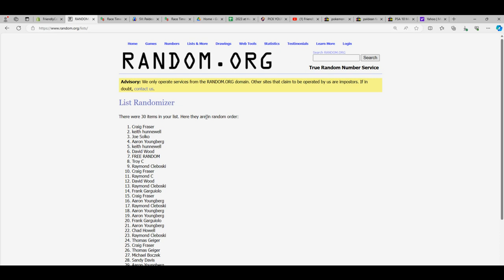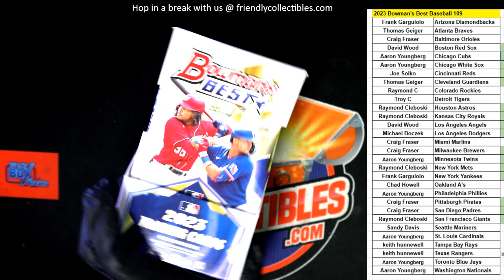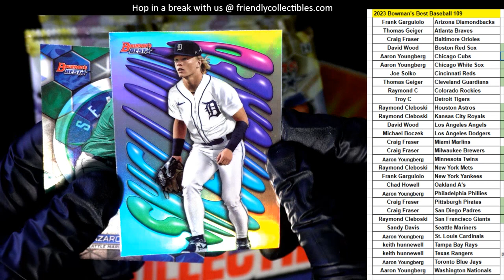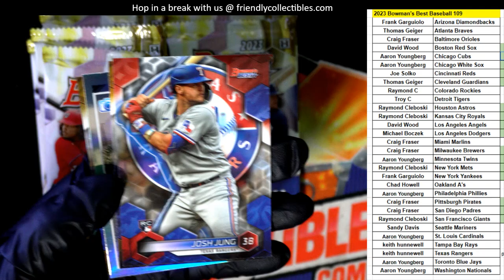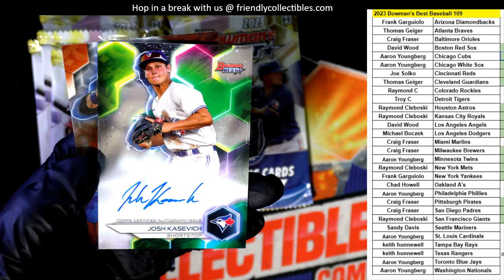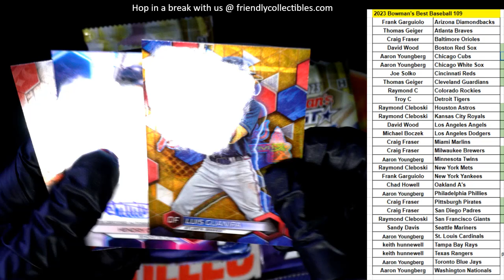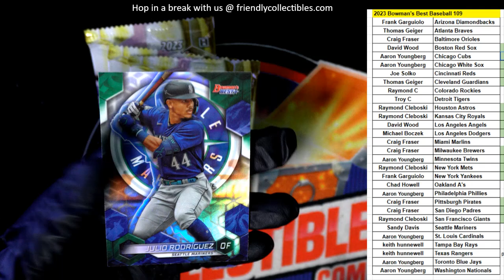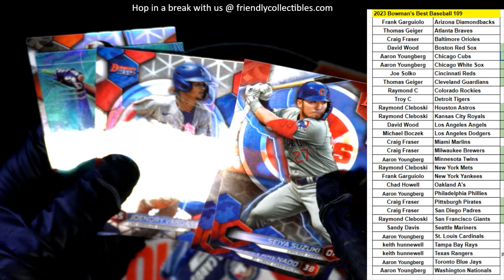2023 Bowmans Best Baseball ID 23BOWBEST109